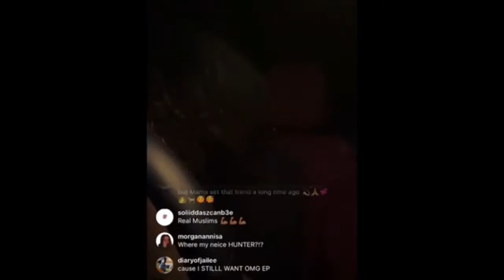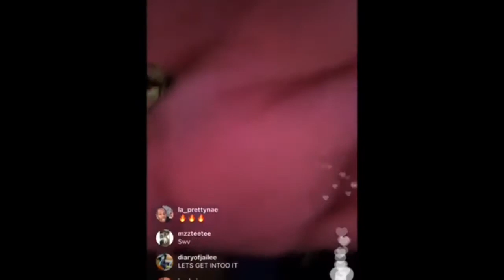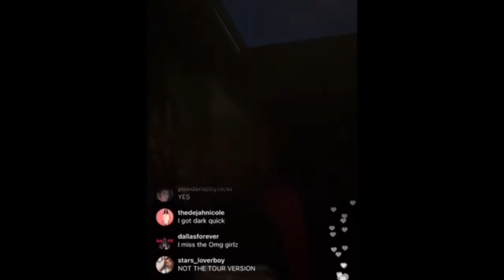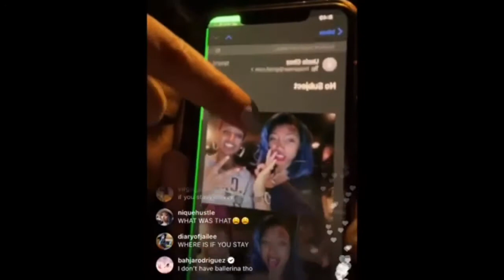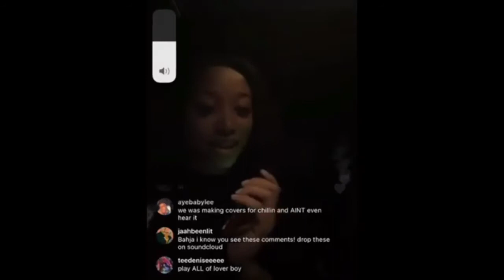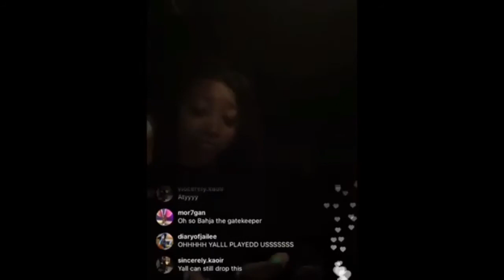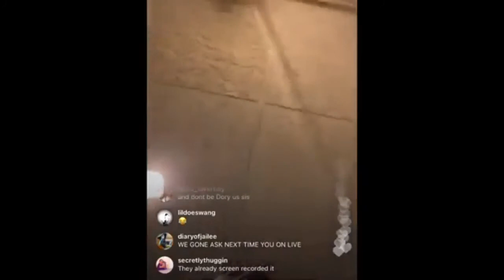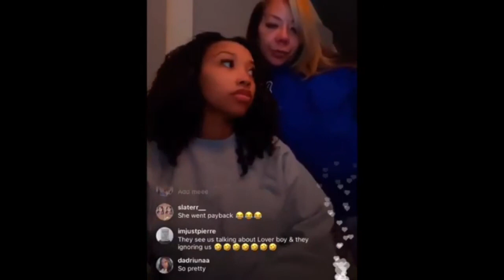ZONNIQUE JAILEE LIVE WITH HER MOM TINY 4/28/21